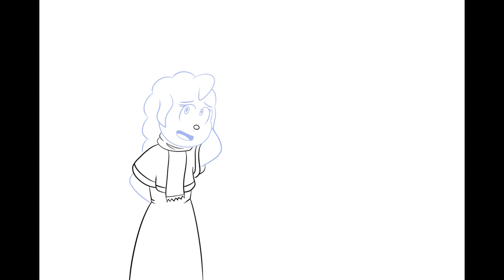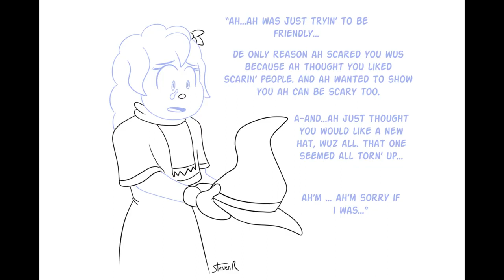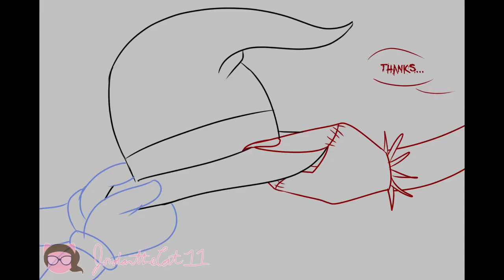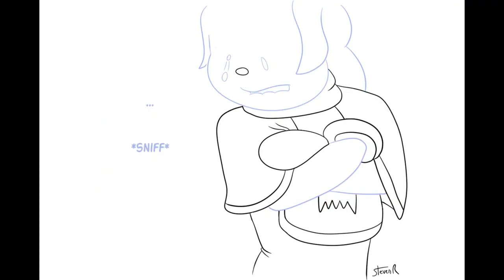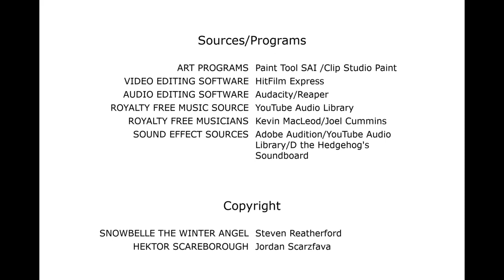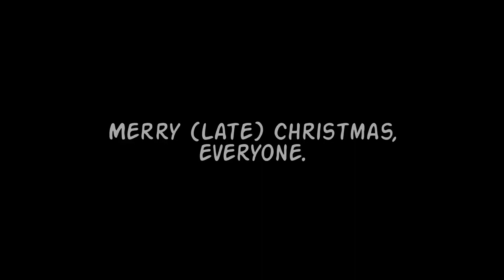Tales of Annualia - "Hektor's Christmas Gift" (Original Animatic - featuring HyperVoiceActing)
REUPLOAD FROM JULY 7, 2021.

Written and Illustrated by:
Steven Reatherford and Jordan Scarzfava

Voice Cast:
Jordan Scarzfava - SnowFlake
The holidays have arrived in Annualia and SnowBelle the Winter Angel comes by Hektor Scareborough's territory to deliver him a Christmas present! But Hektor isn't exactly a jolly spirit, and he's not afraid to let the poor snow baby know how he feels about this random act of kindness...